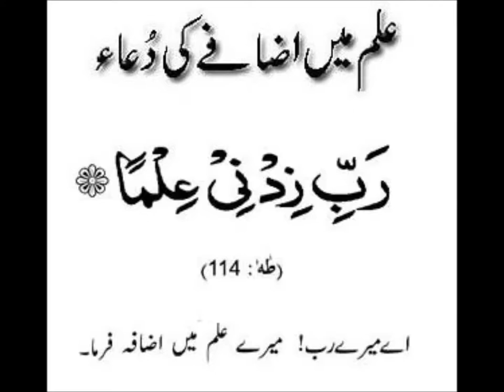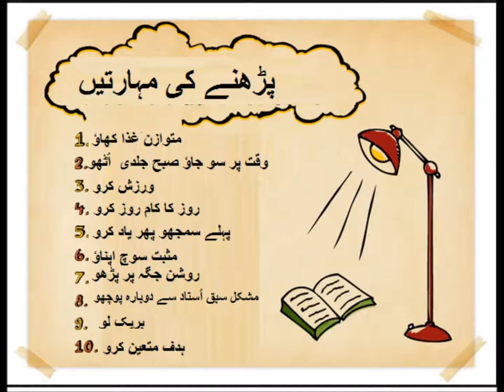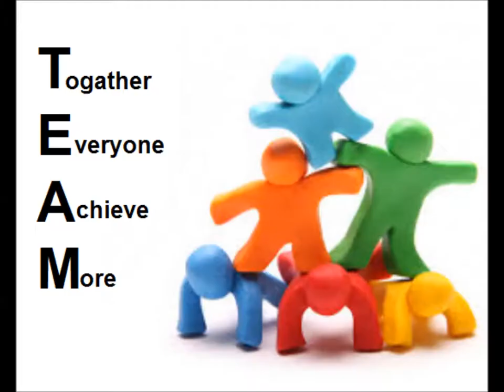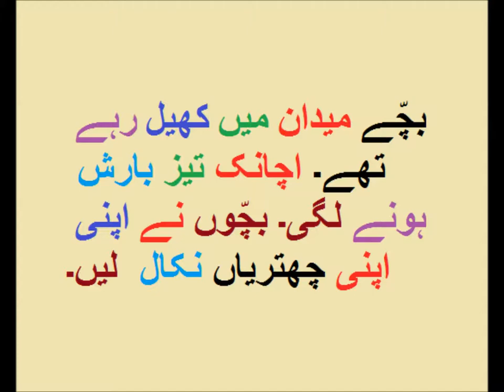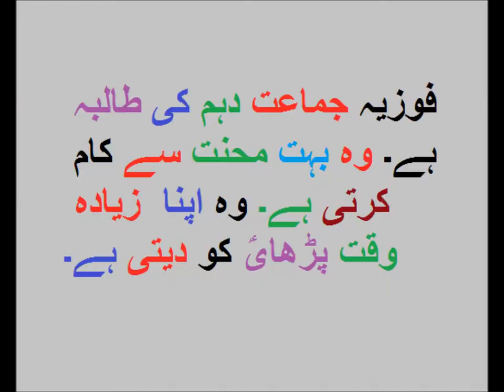Learn Urdu/آؤ اردو سیکھیں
urdu comprehension level 1